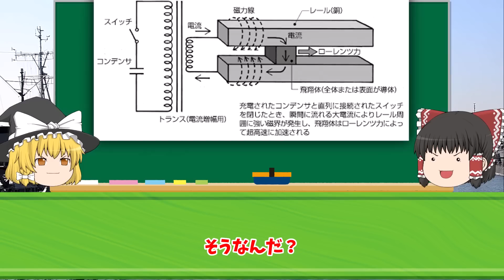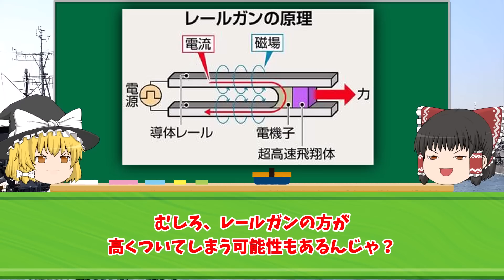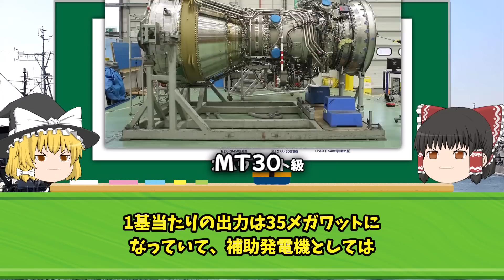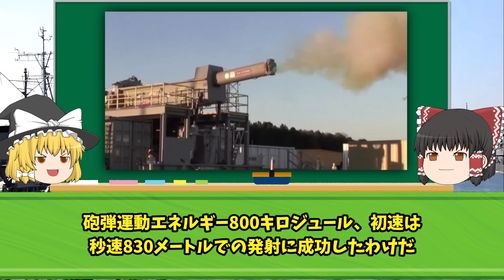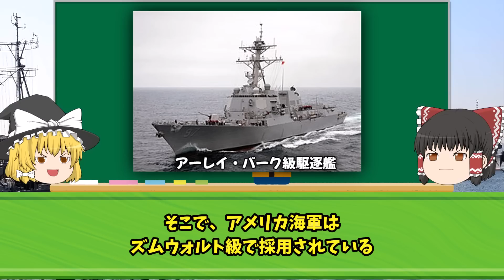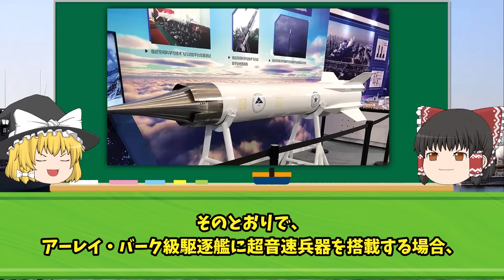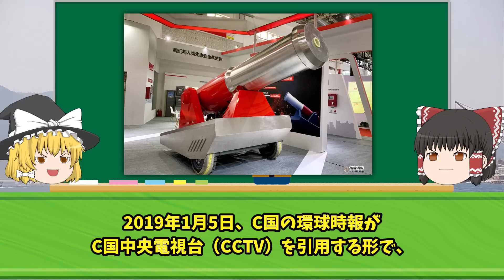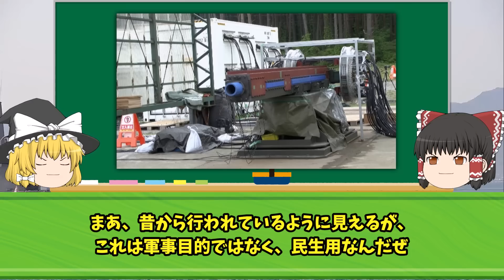日本製レールガンはすでに完成形！驚きの性能に世界中が注目！ ついに量産体制に踏み切る！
iStock.com/Purplevideos,circotasu,baileystock,komisar,viafilms,3DSculptor,PlotPhoto,snksnksnksnksnk,jjneff,designprojects,AvigatorPhotographer,felixmizioznikov,vesperstock,Treedeo,mutra,Yuri_Arcurs